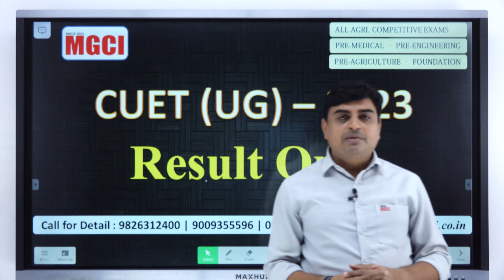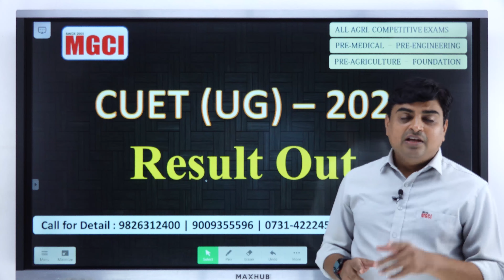CUET (UG) : 2023 Result Out